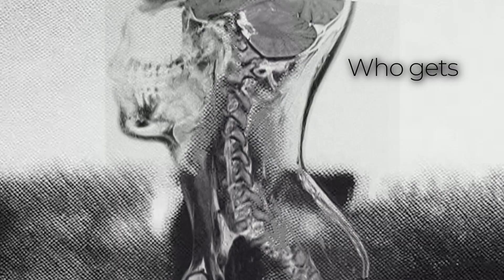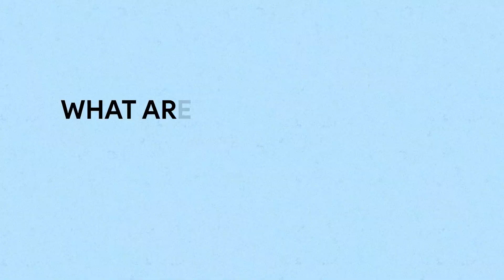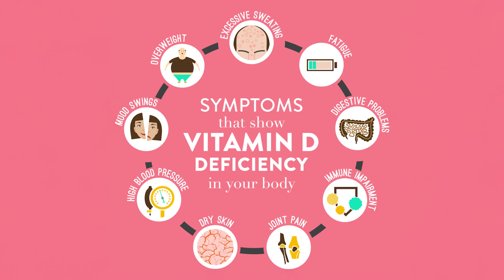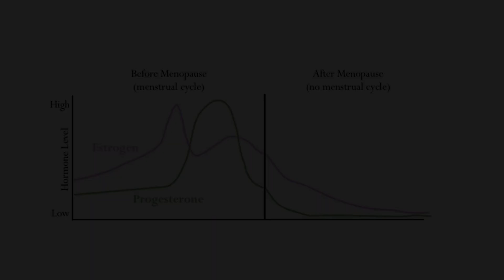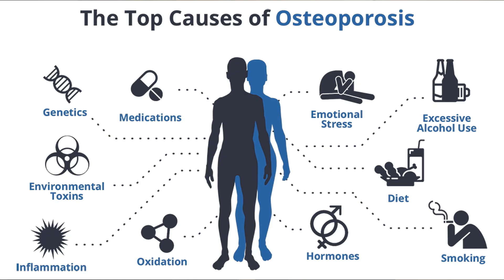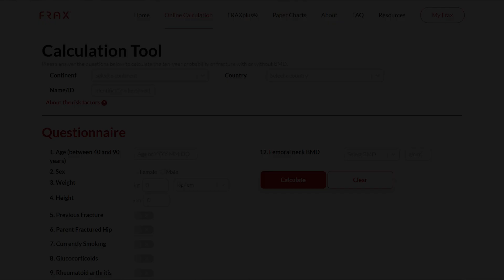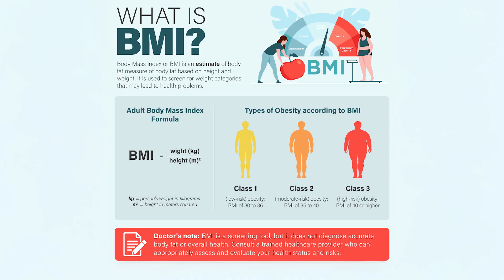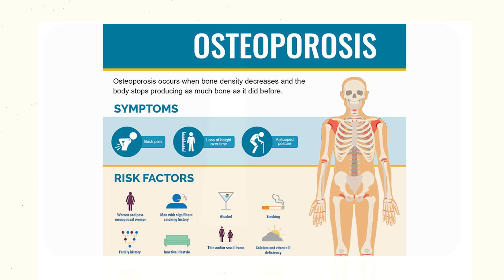Bone Health 101: How To Detect, Prevent, And Treat Osteoporosis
In this video, we explore everything you need to know about osteoporosis—what it is, who’s at risk, and how to prevent it. Learn why both men and women should take this bone disease seriously, the key risk factors like age, nutrition, lifestyle habits, and hormonal changes, and how pregnancy and menopause can affect bone health.

We also break down the treatment options—from lifestyle changes to supplements and medications. Whether you're looking to protect your bones or support someone who is, this video offers expert-backed insights to help you stay strong, informed, and ahead of the curve.

(0:24) – What Is Osteoporosis?
(1:26) – How Does Osteoporosis Develop?
(1:48) – Factors That Affect Bone Health
(3:45) – Primary vs. Secondary Osteoporosis
(4:14) – Common Symptoms
(4:24) – Risks and Diagnosis
(7:35) – What You Can Do
(8:23) – Treatment Options
(10:21) – Prevention Tips

About:
Dr. Shriram Madhav Nene is a renowned cardiovascular and thoracic surgeon, healthcare innovator, and the husband of Bollywood actress Madhuri Dixit. Born on February 11, 1966, in London to Indian immigrants, he was raised in the United States. He pursued his undergraduate studies and medical degree at Washington University in St. Louis, Missouri. Following this, he completed a general surgery residency and a vascular research fellowship at the University of California, Los Angeles (UCLA), and later a fellowship in cardiovascular and thoracic surgery at the University of Florida.
Dr. Nene practiced as a board-certified cardiovascular and thoracic surgeon in Denver, Colorado, specializing in mitral valve repair, endovascular aortic surgery, thoracic oncology, and robotic and minimally invasive surgical techniques.
In 1999, he married Madhuri Dixit, and the couple relocated to India in 2011. Together, they co-founded RnM Moving Pictures, a digital media and content creation company, and launched “Dance with Madhuri,” an online dance academy.  Dr. Nene also founded Pathfinder Health Sciences, aiming to enhance healthcare delivery through technology and personalized health approaches.
Beyond his medical career, Dr. Nene is an avid sports enthusiast, engaging in activities like tennis, cross-country running, skiing, surfing, and mountain biking. He is also PADI open water dive certified.
Dr. Nene and Madhuri Dixit have two sons, Arin and Ryan. The family resides in Mumbai, where Dr. Nene continues to contribute to healthcare innovation and public health education.
For a deeper insight into Dr. Nene’s journey and contributions, you can checkout his videos on the channel.